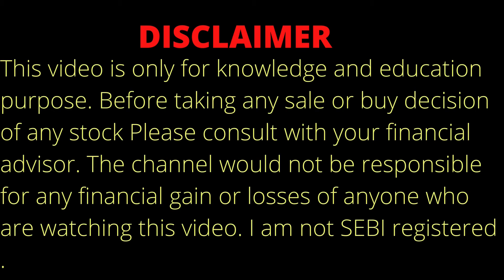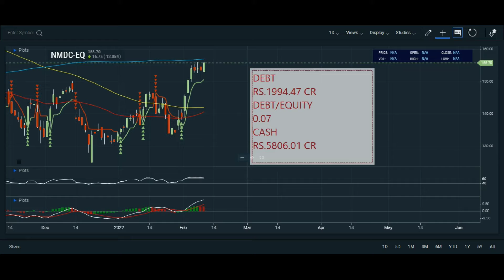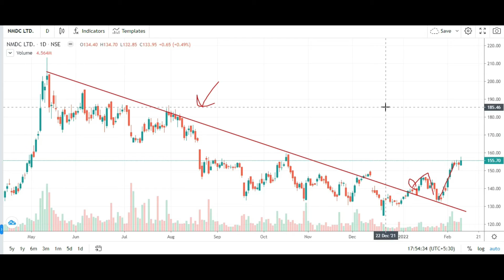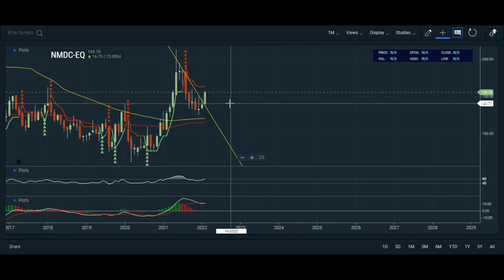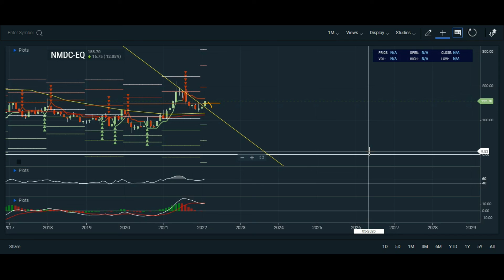NMDC STOCK ANALYSIS ON 9.2.22 | NMDC SHARE ANALYSIS | NMDC SHARE LATEST NEWS | NMDC SHARE PRICE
Topic Covered:
NMDC  Share Latest News
NMDC  Share Technical Analysis
NMDC  Share Fundamental Analysis
NMDC  Share Sale Or Buy or Hold ?